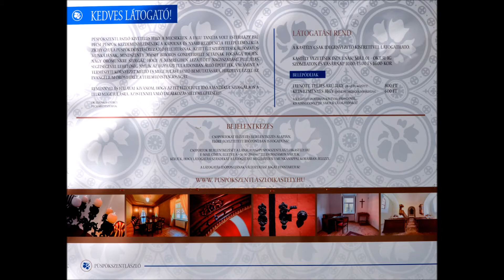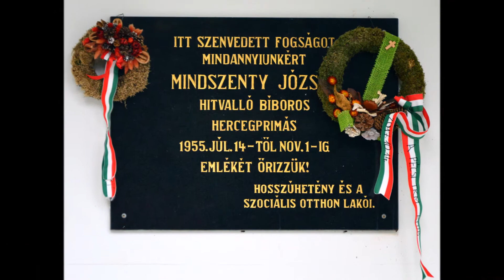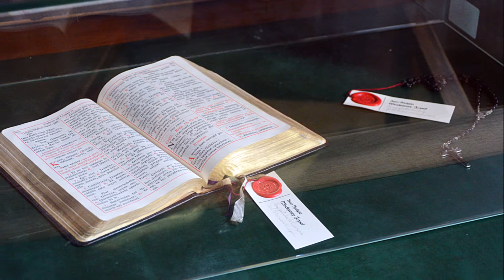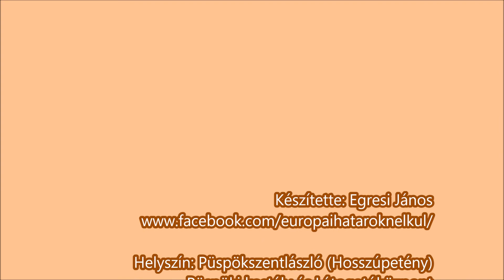Püspökszentlászló, Püspöki Kastély és Látogatóközpont, 2017 10 21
Püspökszentlászló, (Hosszúhetény),  Püspöki Kastély és Látogatóközpont,  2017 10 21